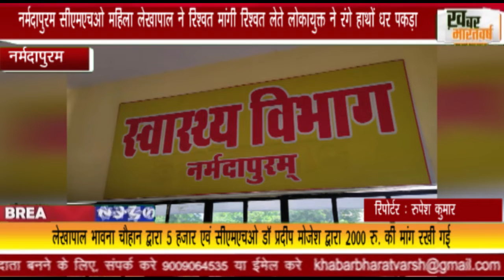नर्मदापुरम सीएमएचओ महिला लेखापाल ने रिश्वत मांगी रिश्वत लेते लोकायुक्त ने रंगे हाथों धर पकड़ा